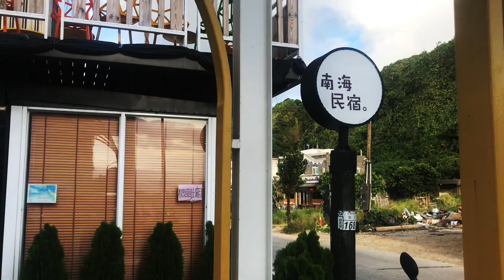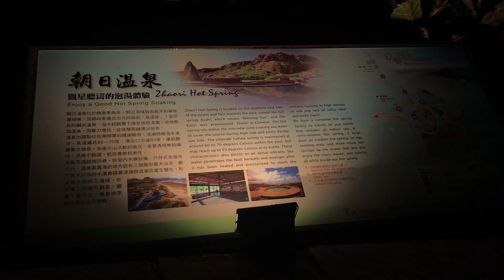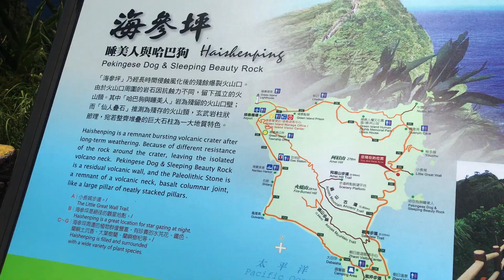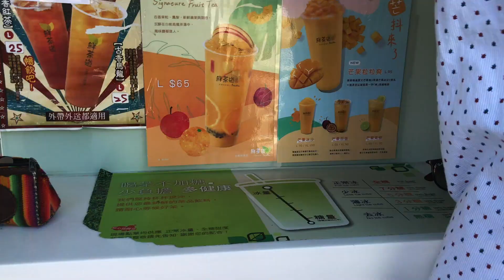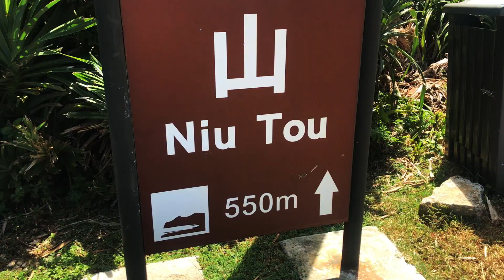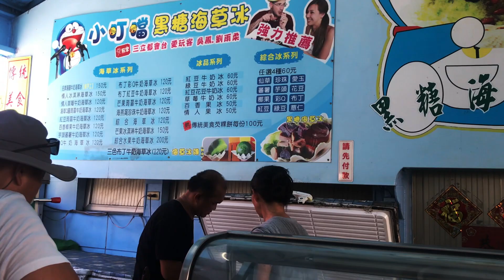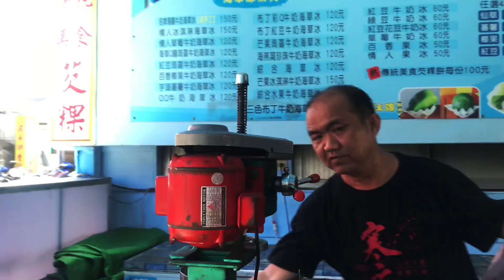3 DAYS ON GREEN ISLAND (LYUDAO) // Taiwan Travel Vlog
Hi! My name is Angela and I am a Canadian exchange student living in Taiwan. Enjoy this vlog from my 3-day (2-night) trip to Green Island (Lyudao)!

// I N S T A G R A M @somebodyfeedangela